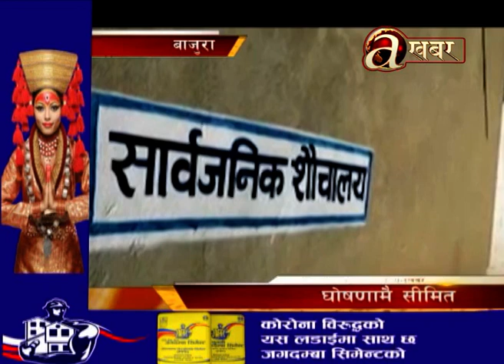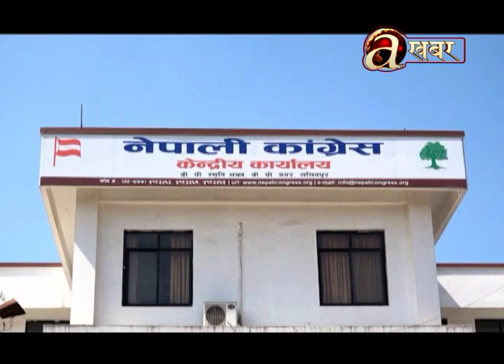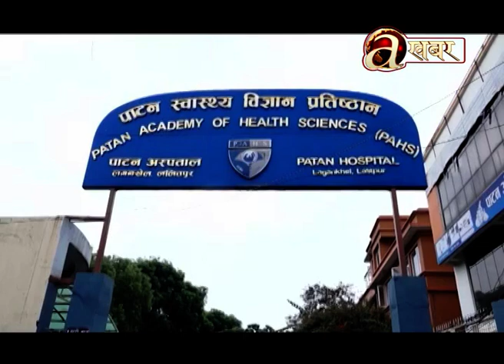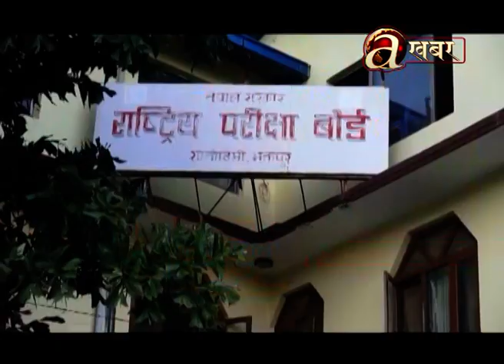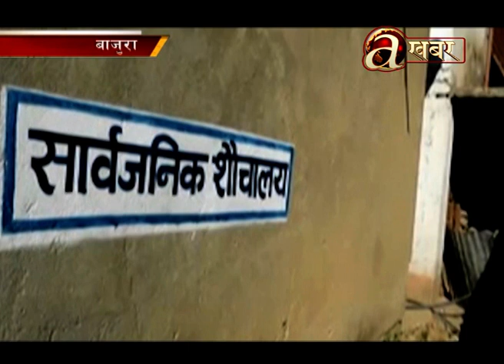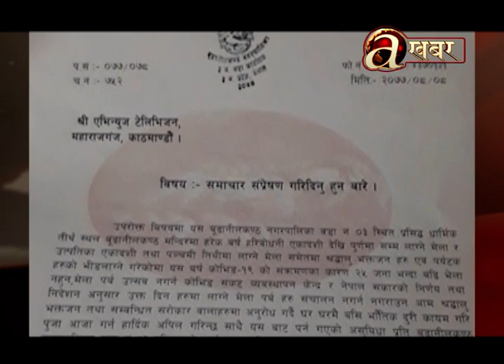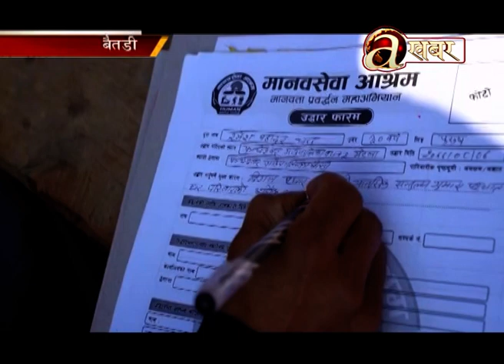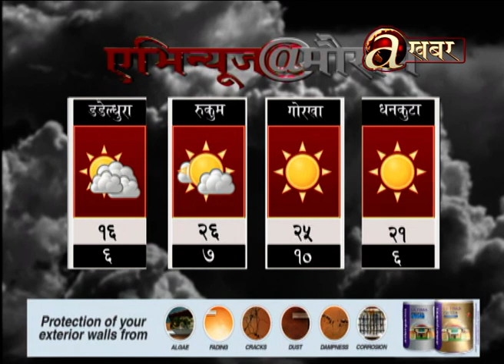Avenues @ 7 PM - 23.11'20